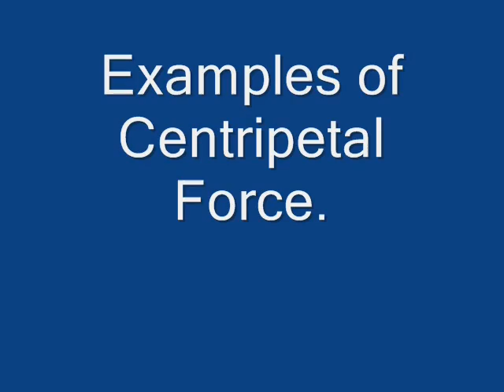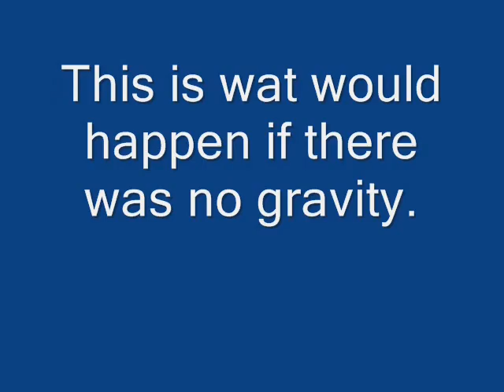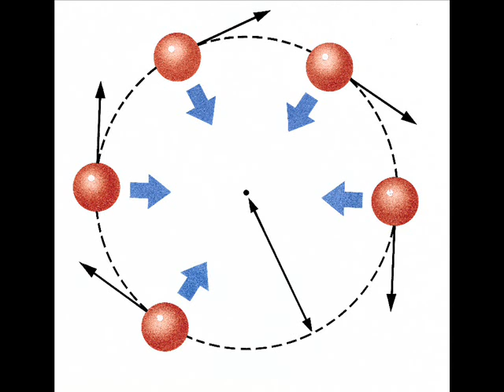Science project-Centripetal force and Orbiting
centripetal force and orbiting